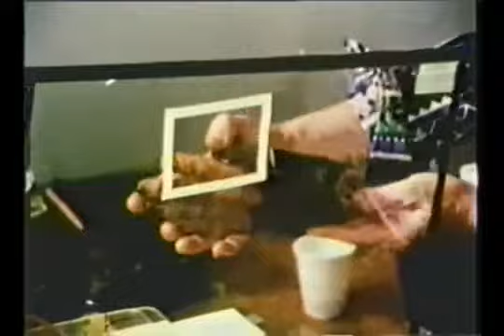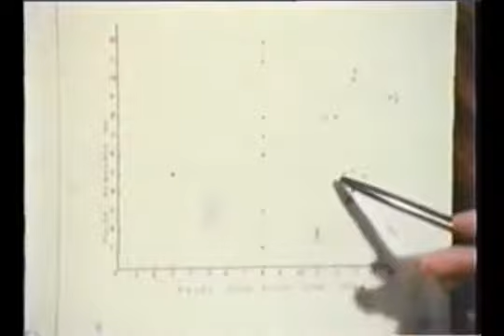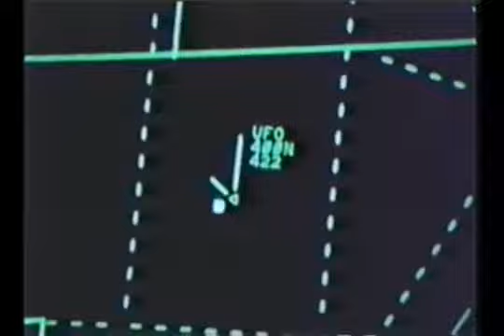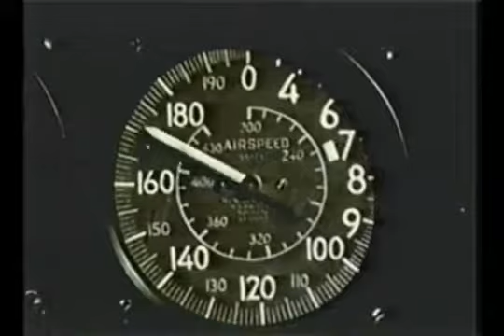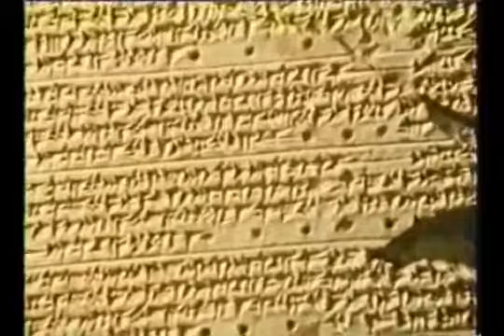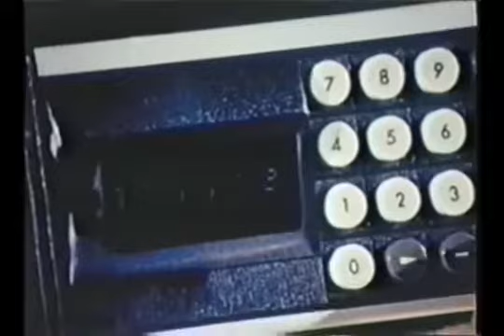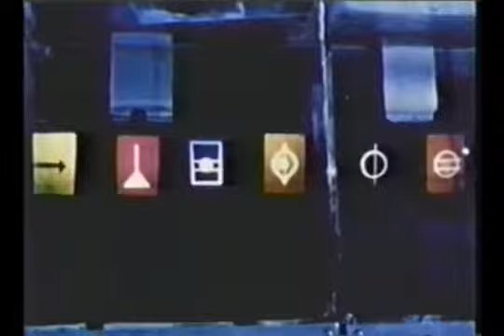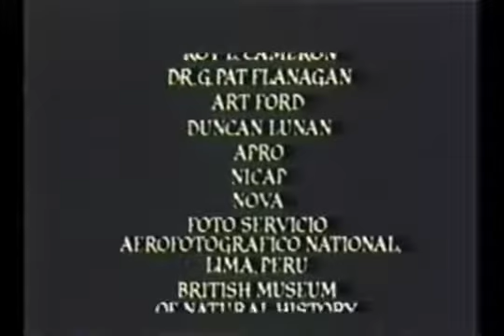The Outer Space Connection, 1975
One of the earliest and finest of the 70s paranormal documentaries. Made by Alan Landsburg Productions, which went on to produce the "In Search of" and "That's Incredible!" TV shows. Narrated by Rod Serling.